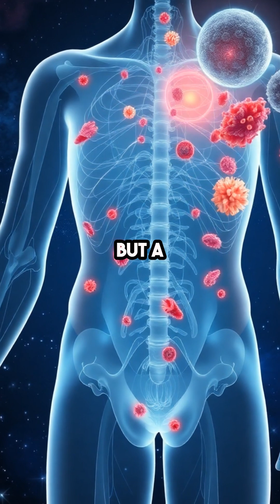Are You One of the Rarest Blood Types on Earth?